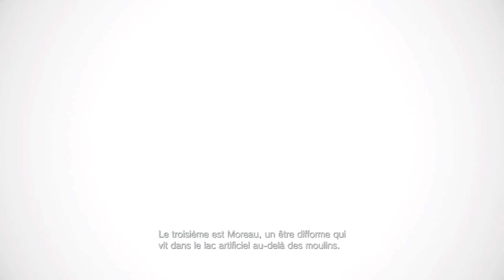Resident Evil Village FR #08 : Enquête à Beneviento !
Aujourd'hui , 8ème épisode sur Resident Evil Village ! De retour vers le Duc , il me raconte comment récupérer les trois autres bocaux . Trois Nobles se cachent dans les alentours : Donna Beneviento , Moreau et Heisenberg . Je me dirige donc vers le Demeure des Beneviento , la maison aux Poupées ... C'est d'un calme , même trop calme ; je finis par trouver facilement le deuxième bocal mais évidemment c'était un piège ! Une longue enquête commence ...

Les liens :
Le !Parkour de la semaine!